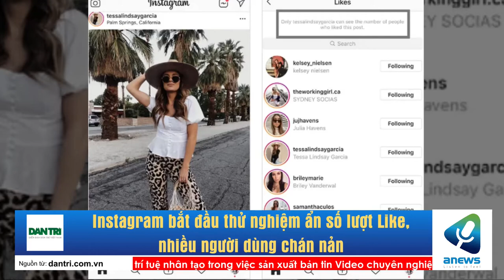Instagram bắt đầu thử nghiệm ẩn số lượt Like, nhiều người dùng chán nản